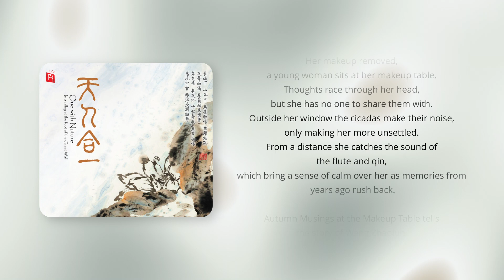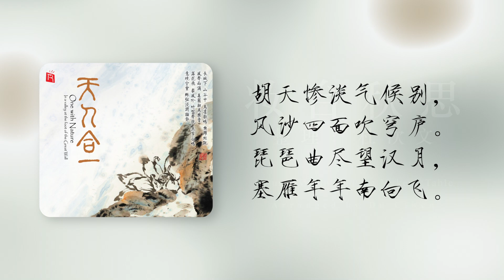Autumn Musings at the Makeup Table, Arranged by Du Ciwen | 妆台秋思，整理：杜次文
Selected from Rhymoi Album "One with Nature"
选自瑞鸣唱片《天人合一》